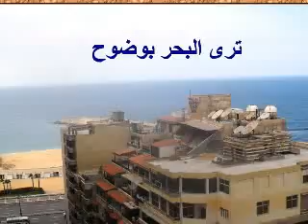Furnished apartment for rent 292 m2 in Four season, seven stars, sea view, central air conditioning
Furnished apartment for rent in Four season 292 m2 seven stars, sea view, central air conditioning and with an attractive price
Greetings
Please find attached pictures of  luxury apartment 292 m2 in Four season Grand Plaza San Stefano model (D) on the tenth floor
The apartment consists of wide reception, living room,  3 bedrooms including one master, 3 bathrooms, 3 wide terrace, kitchen and maid room with a separate bathroom.
It is a wonderful apartment contains all electrical appliances needed by modern house and with modern furniture.
project specifications
Project site
Great location directly on the sea and on the sea road, the broadest streets of Alexandria
The site is near the tram and the sea road  in the heart of upscale area of San Stefano and the city center
It also features near all the necessary services and facilities such as schools, universities, clubs, commercial markets, restaurants, banks, places of worship, medical services
Architectural Design
Lighting design takes into account sound and good ventilation for each room housing units for the project
Flat garage under project is characterized by small slope and a wide entrance
Interfaces project combines luxury and classic
The entrance of the project and the stairs to the luxurious marble upscale designs
Entrance door opens automatically from luxurious glass
Visual intercom
General Specifications
Finishing a very luxurious Four Seasons
Central intercom system for each residential unit
Satellite receiver system, central units per project
Number 3 lifts of the best global brands Mitsubishi, a No. 1 in Egypt now and serve only 3 apartments role
Dumping waste system extremely accurate and fire extinguishing system Excellent
Security system and guard 24 hours a day
Flooring
Italian reception Marble flooring wonderful and bedrooms parquet floors Arrow
Floors, bathrooms, kitchens and terraces Cleopatra Ceramics
Walls
Reception and walls painted rooms of the classiest species
Walls of bathrooms and kitchens Ceramic Laser-to-ceiling
Bathrooms and kitchens
Sets Ideal Standard bathrooms and docks fallen gorgeous marble
Exchange links washers and dishwashers, mixers buried
Water supply system high pressure by tanks from the top in addition to the motors from the bottom

Electrical work
The main control panel for each project units and stalagmite 16 mm designed for high loads
All switches and accessories brand Italian
Electrical equipment for telephone and TV and shower
Central air conditioning in the apartment all and in the whole tower and fire extinguishing system with machine guns inside the apartment
Apartment door Solid oak wood
Sectors of interior doors, wood Sweden Luxury 2 inch thickness
Sectors windows and balcony doors give no access for dust or noisy.
Required for rent furnished $ 3,000 per month in case of long periods not less than one month.
And you will find all apartments available for rent furnished with pictures and details on the following link

Communication and preview
Eng. Sherif Samy
And you can communicate with me for free by downloading the program Viber or Skype and my name on it is
Sherifsnicola

Preview revealed 30 pounds